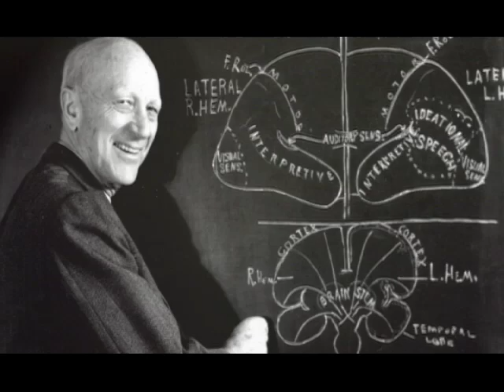Heather Munroe Blum - McGill University Campaign, Part 1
McGill University faculty discuss McGill's commitment to knowledge and ideas.